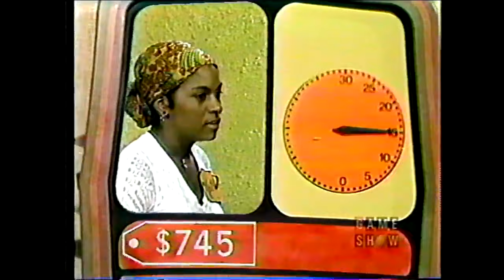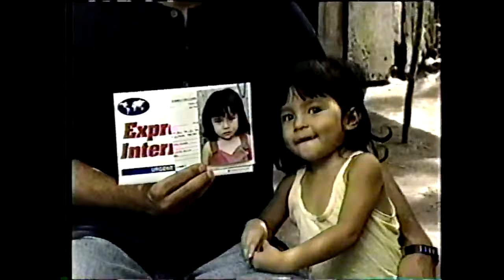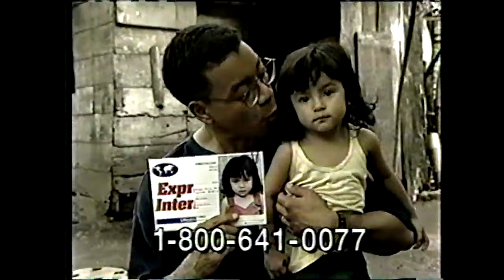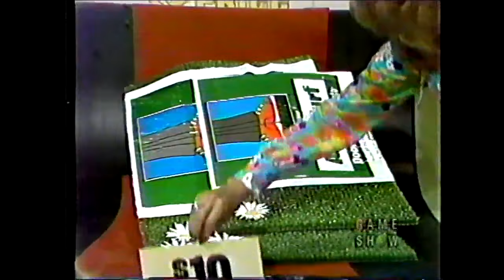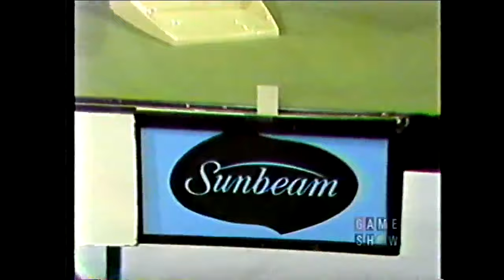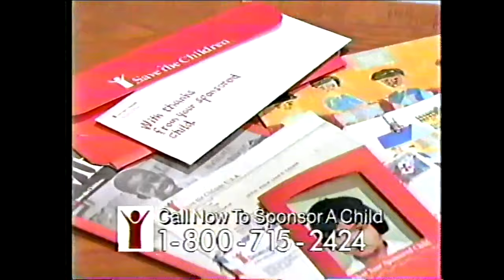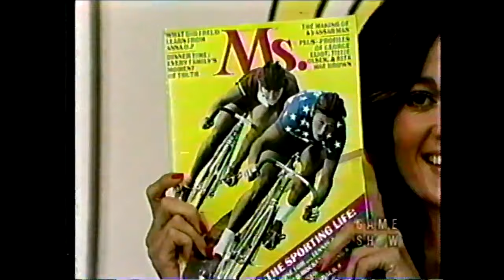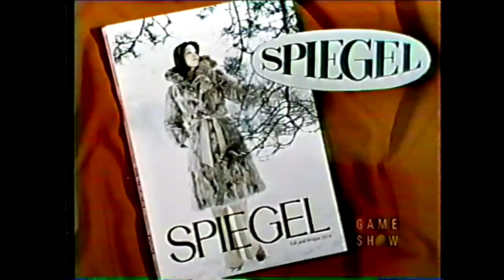The Price is Right (1071D): September 16, 1974